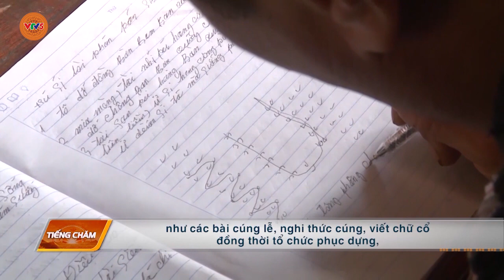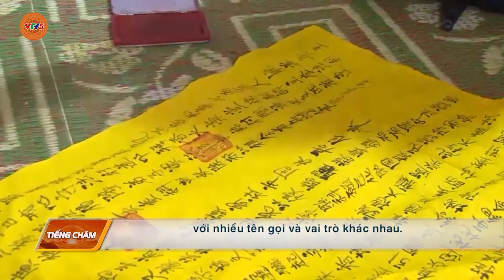[TIẾNG CHĂM] ẤN TƯỢNG ĐÔNG BẮC | VTV5